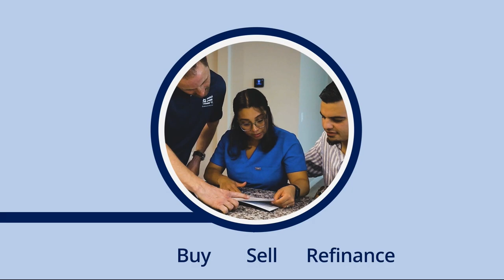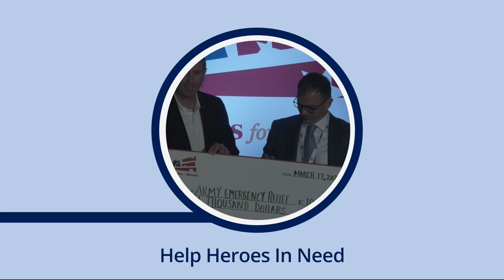Discover Homes for Heroes: A Stress-Free Home Buying Experience for Our Heroes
Are you a hero in need of a stress-free home-buying, selling, or refinancing experience? Then look no further than Homes for Heroes, our unique program "Serving Utah Heroes" is designed to reward and support the heroes among us - firefighters, police officers, healthcare workers, military personnel, and teachers.

In this video, we'll show you exactly how the Homes for Heroes program works and how we make the entire process of buying, selling, or refinancing a home a more rewarding and less stressful experience for heroes. We understand that the process of purchasing or selling a home can be a daunting task, especially for our heroes who are already serving their communities in selfless ways. That's why we created Homes for Heroes, a program that provides significant savings on your home transaction, as well as exceptional support and guidance throughout the process.

You'll learn about the eligibility criteria for the program, which is open to any hero who is currently serving or has served in the past. You'll also discover just how much you can expect to save on your home transaction through our program. In addition, we'll share stories of how heroes are helping fellow heroes in need every time they save money on a home through Homes for Heroes.

So, if you're a hero in need of a stress-free home buying, selling, or refinancing experience, this video is a must-watch. Join us as we walk you through the benefits of Serving Utah Heroes and show you how we can help you achieve your dream of homeownership without any unnecessary stress or hassle.

Your Utah Homes for Heroes Team aka Serving Utah Heroes

😊 Sarah & Ken Greer
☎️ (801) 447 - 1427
🏡 Kiwi Real Estate Group
🇺🇸 Serving Utah Heroes
🌎 ServingUtahHeroes.com

Homes for Heroes
Hero home buying program
Stress-free home buying
Hero mortgage program
Homeownership savings
Home buying for firefighters
Home buying for police officers
Home buying for military personnel
Home buying for healthcare workers
Home buying for teachers
Refinancing for heroes
Hero housing benefits
Real estate for heroes
Hero home financing
Hero mortgage rates
Hero real estate savings
Hero down payment assistance
Helping heroes buy homes
Heroes helping heroes
Homes for Heroes reviews
Homes for Heroes testimonials